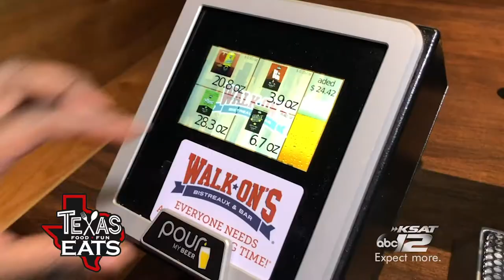Monstrous onion ring burger at Walk Ons (Texas Eats)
See a map of our latest Texas Eats stops